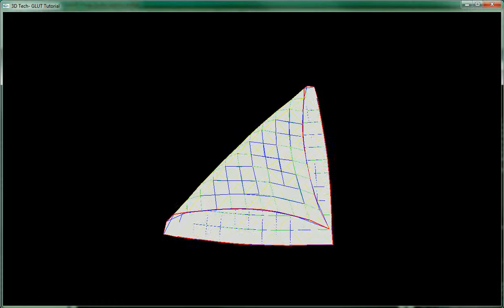Paper Sim - Tissue Paper